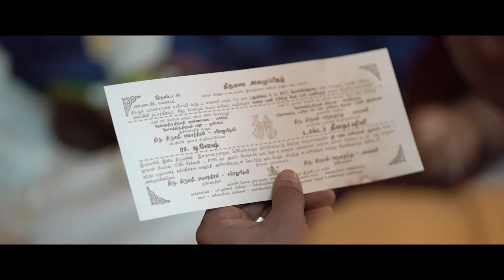Malaysia Indian Wedding Video Highlight | Dinesh & Deena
Presents by Amore Production Cinematography
Malaysia Wedding Cinematography, Videography and Photography services.